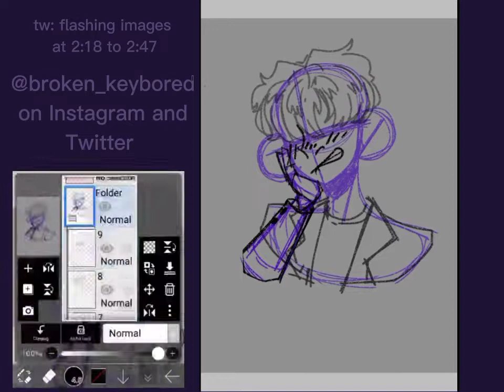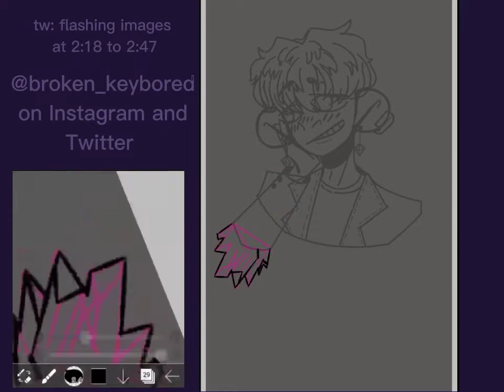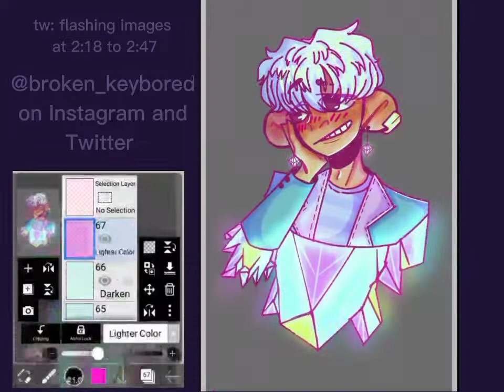crystals (speedpaint)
hi um hope you enjoyed the video!

here's my Instagram and twitter: @broken_keybored

I mostly post on Instagram :)